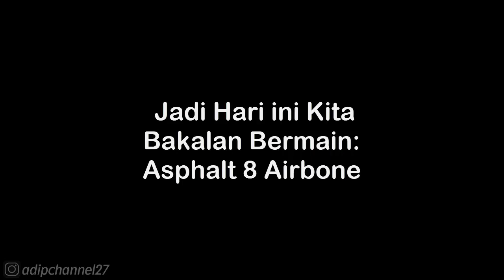SEASON 8: AIRBORNE • CLASS A - CLASSIC • ASPHALT 8 AIRBORNE